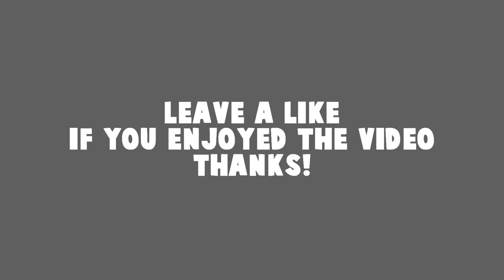Twitch Highlights #18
New Twitch Highlights from my Stream featuring PUBG (Playerunknown's Battlegrounds) and CS:GO (Counter-Strike:Global Offensive) ESEA and Matchmaking that was.
PUBG Plays from Solo, Duo and Squad EU FPP. Hope you enjoy!